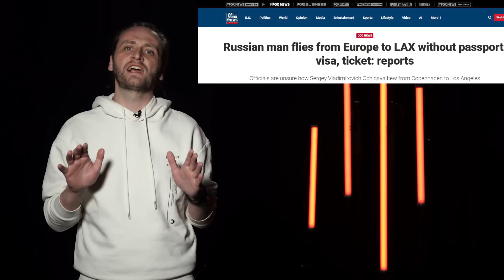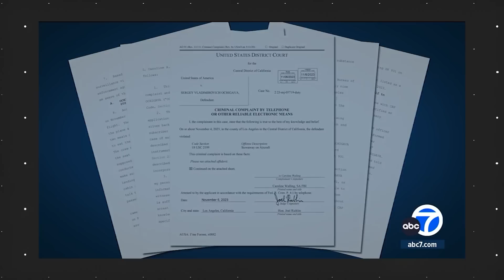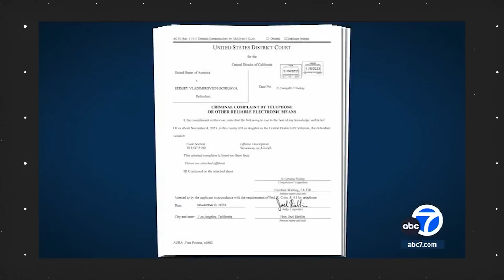Русский с амнезией прилетел в США без билета, визы и паспорта | Сергей Очигава уже месяц в ФБР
В США задержали странного россиянина. Мужчина прилетел из Копенгагена в Лос-Анджелес без каких-либо документов. На вопрос о том, как он умудрился провернуть такое дело, мужчина ответил, что ничего не помнит. Разбираемся в крайне загадочной истории.